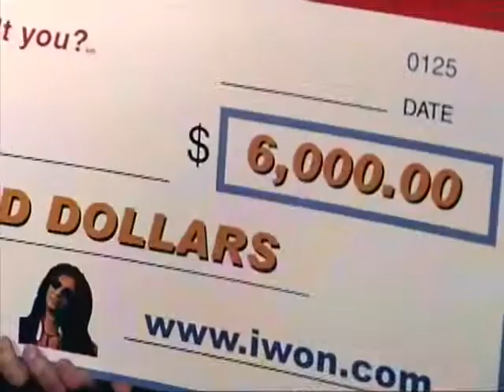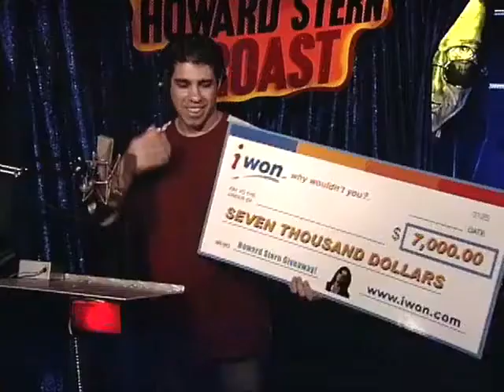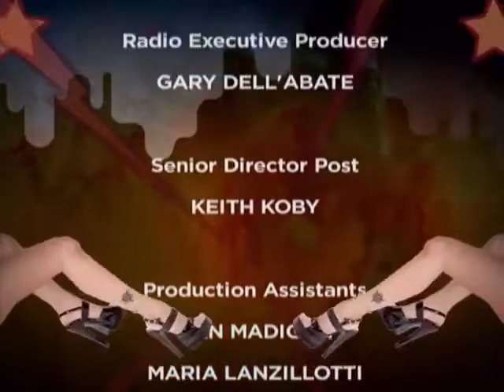The Howard Stern Show - Howard's Valentine 02 11 00 WDM